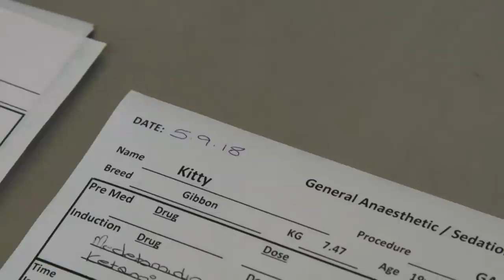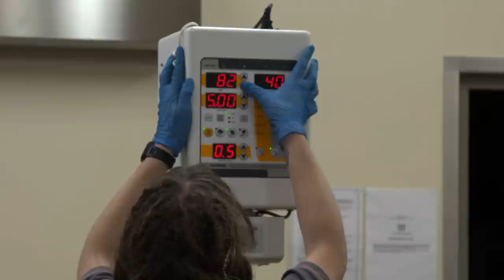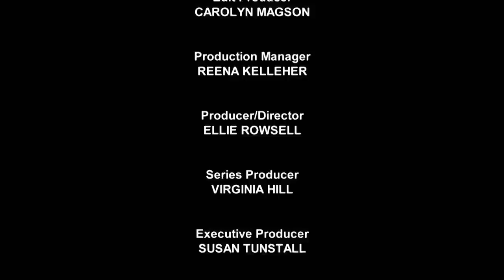Circus Chimp Naree is Rediscovered | Season 12 Episode 4 | Full Episode | Monkey Life